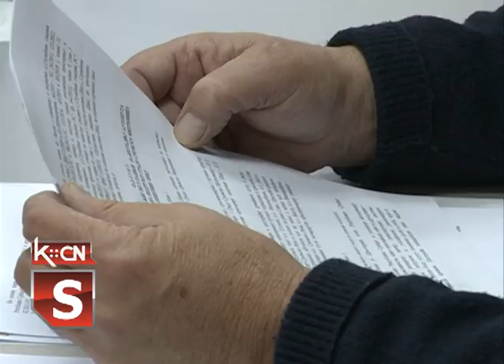Opštinsko veće februar 2019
Na poziv predsednika opštine Šid , Predraga Vukovića danas je održana  88. sednica Opštinskog veća .Sve predviđene tačke dnevnog reda su usvojene,  a među najvažnije svakako spada i razmatranje Pisma o namerama austrijskog investitora „TERMOWOOL“ koji bi ubudućnosti u prvoj fazi trebalo da uposli oko 50- tak radnika.